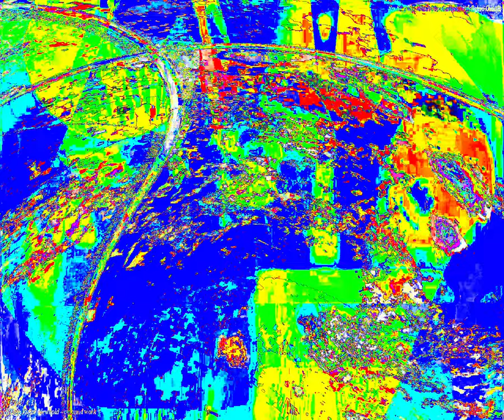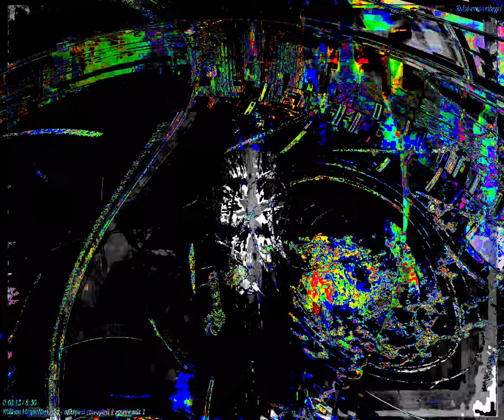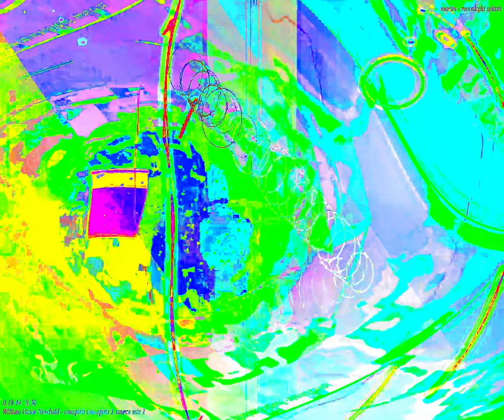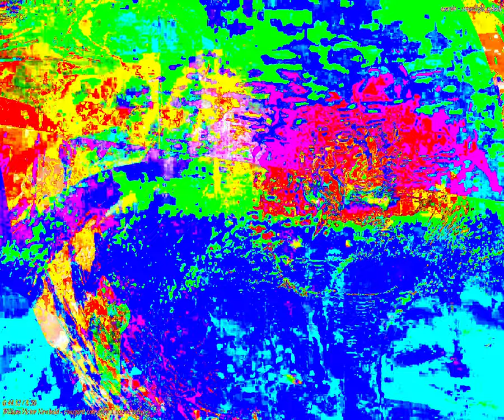[EPILEPSY WARNING] Movie 24 04 10 00h09m55s end of